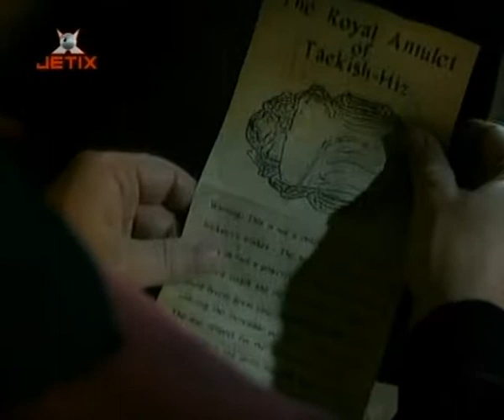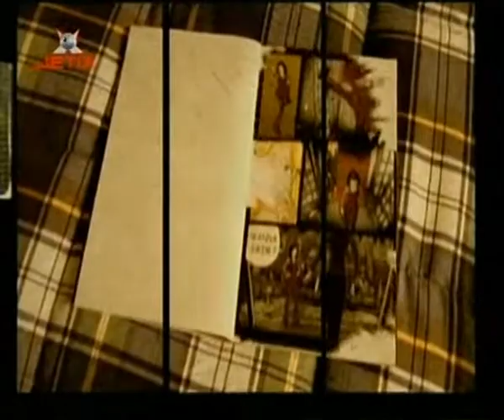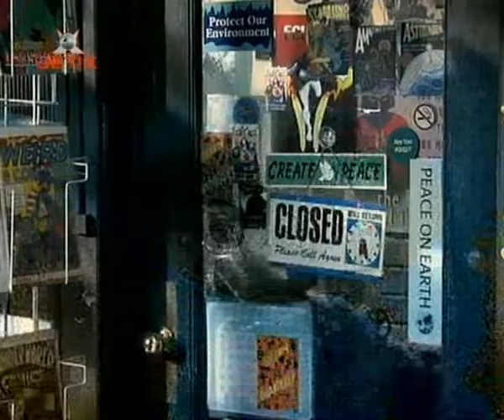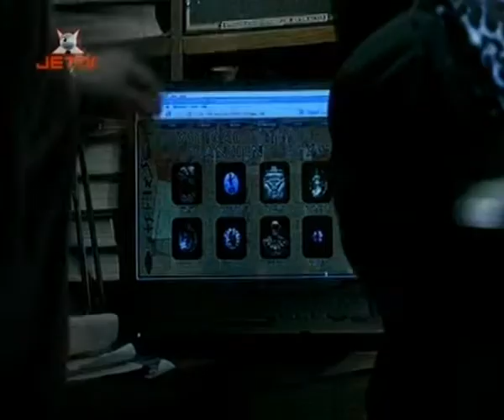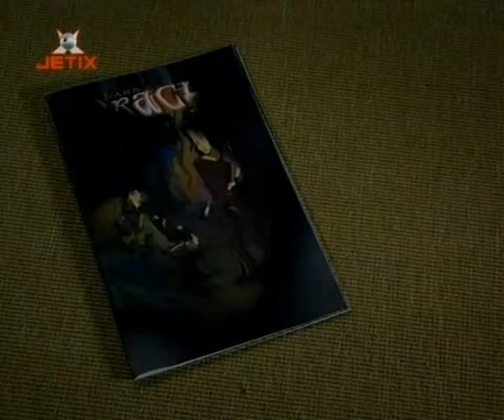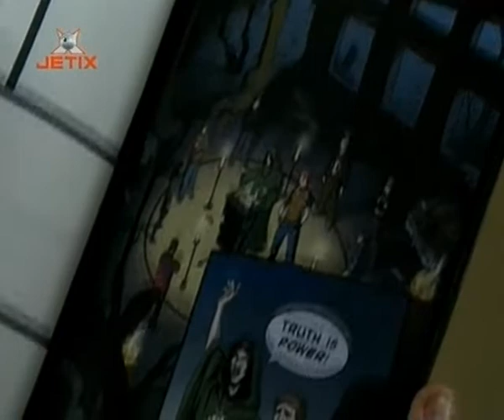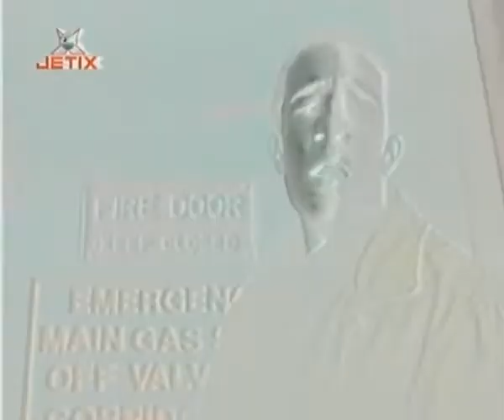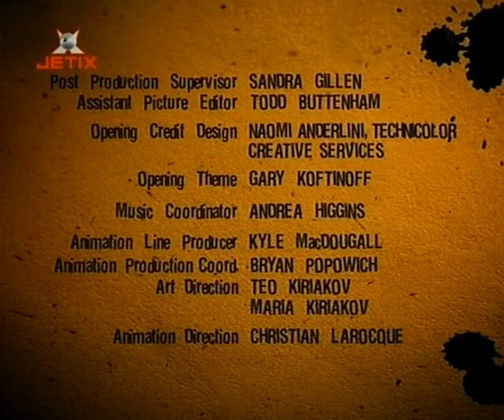Mroczna przepowiednia [Sezon 2] - 01 - Nowa, straszna szkoła